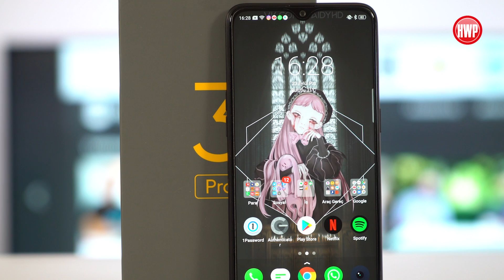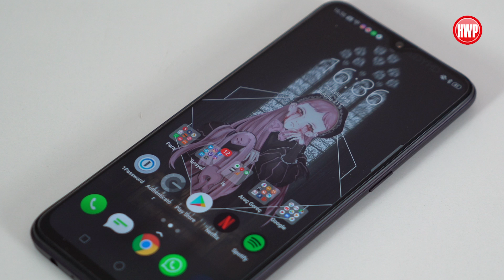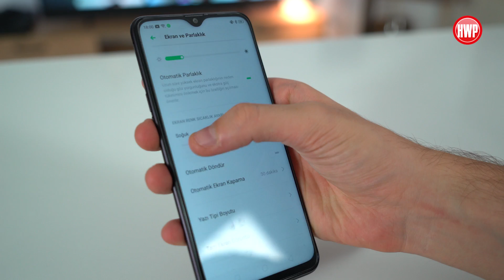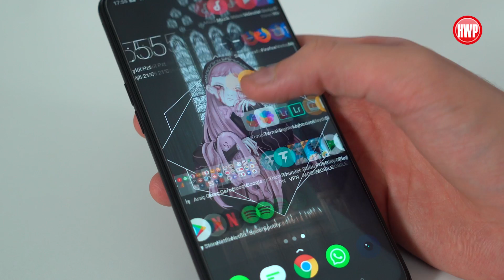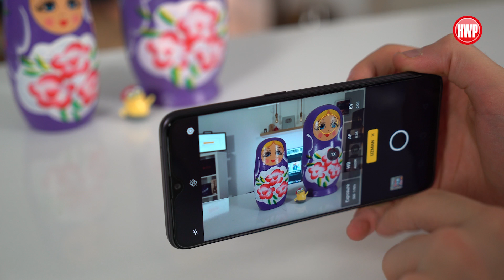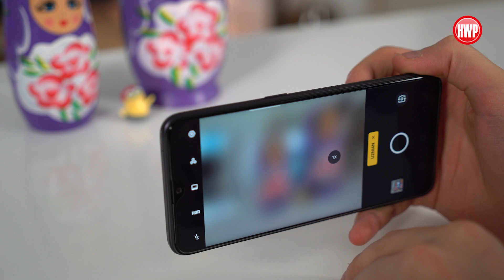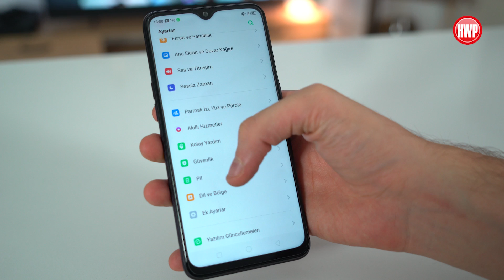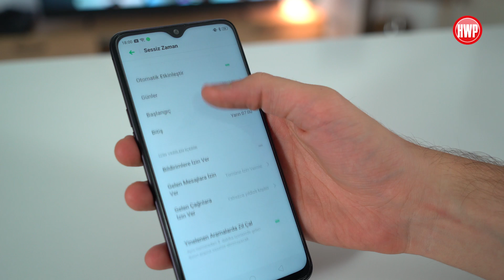Realme 3 Pro inceleme - Yeni F/P şampiyonu o mu?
Realme 3 Pro inceleme videomuzda, ülkemize yeni giriş yapan şirketin modeline yakından bakıyoruz.

Realme 3 Pro inceleme

Model ülkemizde iki farklı versiyonla satılıyor. Bunlardan ilki 4 GB RAM +  64 GB depolama sunuyor ve 1727 TL fiyatla karşımıza çıkıyor. Üst modelde ise 6 GB RAM ve 128 GB depolama bulunuyor ve fiyatı 2.111 TL olarak listeleniyor.

Tasarımına baktığımızda modelin Yıldırım Moru, Nitro Mavisi, Karbon Siyahı renk seçeneklerinin olduğunu görüyoruz. Tamamen plastik kasa kullanan cihazın arka tarafında parmak izi sensörü yer alırken, yüz tanıma teknolojisi de ön kamerayla birlikte kullanılabiliyor. Ön taraftan baktığımızda ise %90.8 ekran kasa oranıyla birlikte damla çentik tasarımının tercih edildiğini görüyoruz. Cihazda microUSB bağlantı noktası olması göze çarpan eksilerden bir tanesi. Ayrıca cihazın hoparlör performansı da pek tatmin edici değil.

6.3 inç boyutlu ekranda Full HD+ çözünürlükle beraber Corning Gorilla Glass 5 teknolojisi yer alıyor. Bu ekranda yaklaşık 500 nitlik bir maksimum parlaklık seviyesi bulunuyor.

Gücünü Snapdragon 710 işlemcisinden alan Realme 3 Pro modelinde 4 GB/6 GB RAM ve 64 GB/128 GB depolama olmak üzere farklı seçenekler mevcut. Cihazda çift SIM kart desteğiyle birlikte 256 GB'a kadar microSD kart desteği de kullanıcılara sunuluyor.

Cihazın kamera özelliklerine değinecek olursak, arka tarafta Sony IMX519 sensörünü kullanan 16 MP'lik F/1.7 diyafram değerine sahip ana kamerayla birlikte 5 MP derinlik algılayıcısı yer alıyor. Ana kamerada OIS olmaması çekimleri etkilese de, telefonun fiyat segmentine oranla sunduğu fotoğraf performansı gerçekten başarılı. Ön tarafta ise 25 MP'lik bir ön kamera yer alıyor.

Son olarak telefonda 4045 mAh batarya kapasitesiyle Vooc 3.0 20W şarj desteği bulunuyor. Bu da cihazı 30 dakikada %50 oranında şarj edebiliyor.